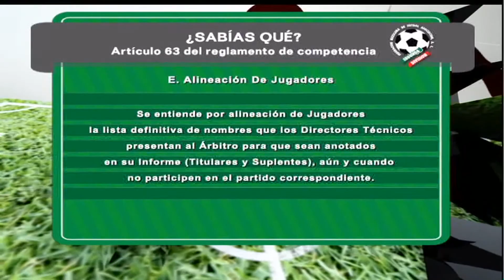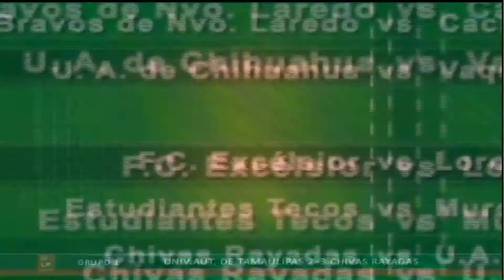SDTV Programa 14 Temporada 3